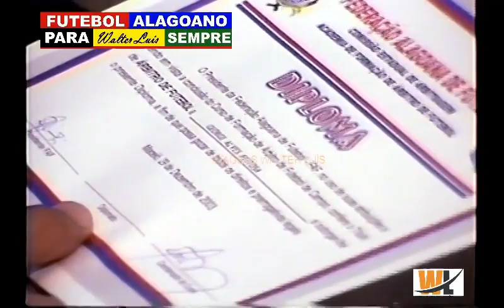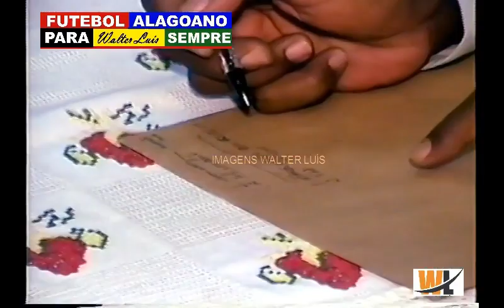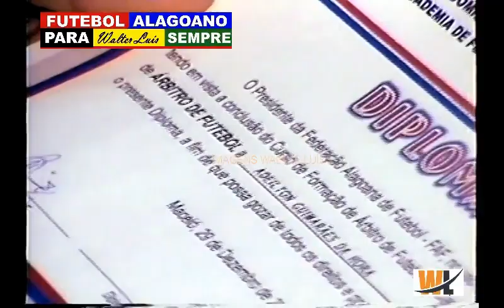ÁRBITROS 2003 / ALAGOAS / FORMATURA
ÁRBITROS 2003 / ALAGOAS.

A turma de novos árbitros de Alagoas em 2003 teve 18 formandos, já se foram 20 anos.

Alguns se destacaram na carreira como Francisco Carlos Nascimento, o Chicão, que apitou inúmeros jogos da série  "A" ,chegou ao quadro da FIFA e hoje é observador de aritragem, já  George Alves Feitosa, outro destaque daquela turma,  comanda atualmente com brilhantismo a comissão de arbitragem alagoana, José Ricardo Laranjeiras, outra revelação da turma de 2003,   segue apitando até os dias atuais.

Estivemos lá naquele 30 de dezembro de 2003 documentando toda a solenidade, são raras imagens, e nas mesmas podemos rever personagens do nosso futebol que infelizmente já faleceram e que estavam neste dia no recinto como Raimundo Soares, vice-presidente da Federação, Edson Matos que fazia parte da comissão de arbitragem,  Dr.Argeu Pessoa, conceituado médico do futebol alagoano que fez uso da palavra na solenidade, e o jornalista, pesquisador e maior historiador de todos os tempos do futebol alagoano Lauthenay Perdigão, que assim como nós, estava lá documentando a solenidade e foi homenageado também, pois organizava na época o campeonato infantil das comunidades carentes, competição que serviu de laboratório para os árbitros daquela turma que apitavam os jogos da campeonato infantil em seus primeiros passos na arbitragem.

São raras e inéditas imagens de um grande momento da arbitragem alagoana.

CANAL FUTEBOL ALAGOANO PARA SEMPRE.

A História do futebol alagoano em vídeos de jogos do passado, raros áudios do rádio esportivo alagoano e informações históricas sobre nossos clubes, competições e ex-jogadores.